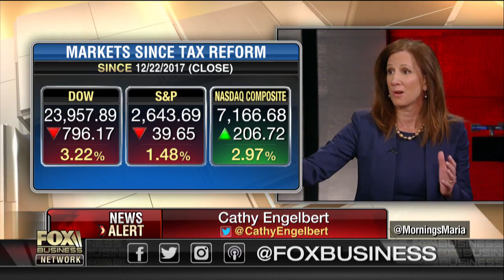Deloitte CEO on tariffs: This is a chess game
Deloitte CEO Cathy Engelbert on the potential effect of the Trump administration's tariffs, the spending bill, tax cuts and a NYC bill that would make it illegal for employers to require employees to respond to calls and emails during non-work hours.